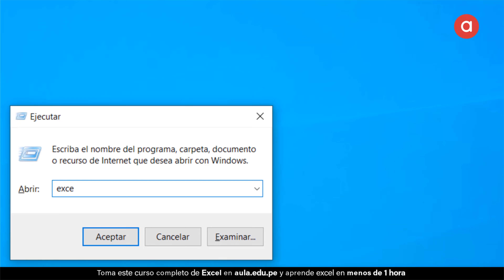🟢 Curso de Excel Rápido 01 Iniciando Microsoft Excel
✅ En este primer tema del curso de Excel Rápido te enseñamos a Iniciar Excel de forma rápida.